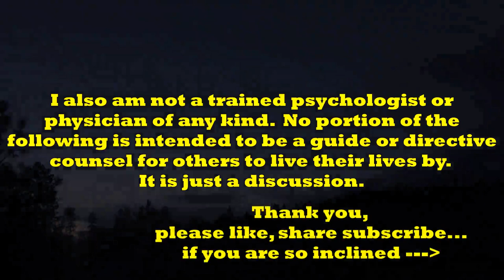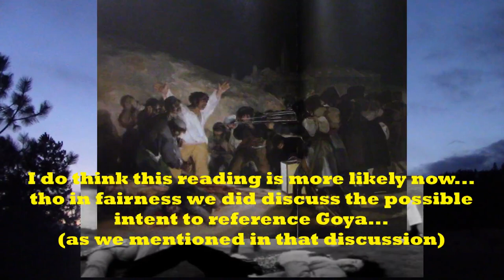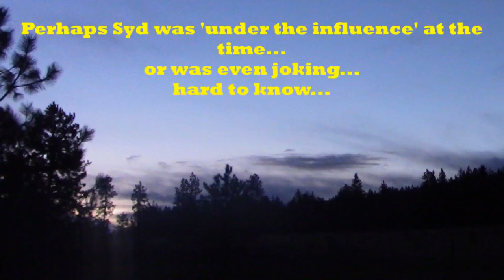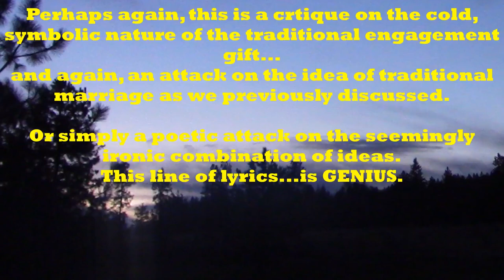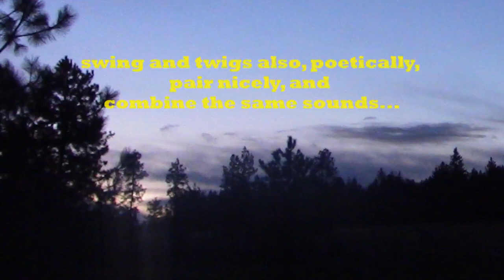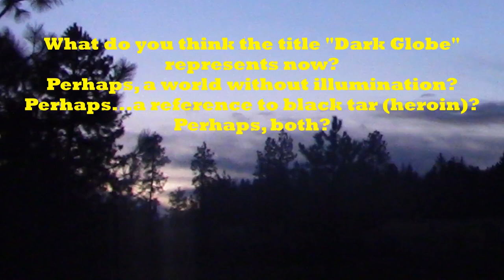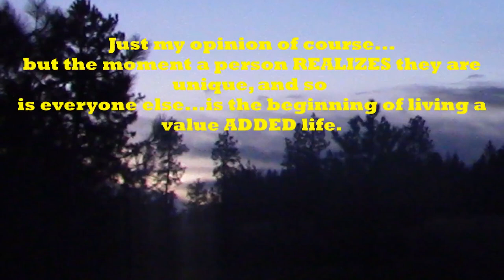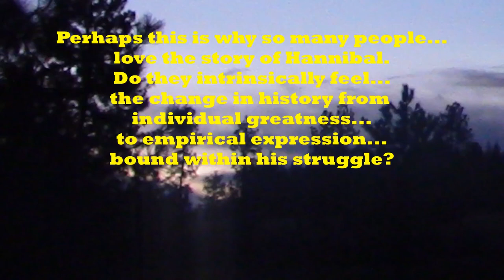Peeling Syd Barrett - Episode 25 "Dark Globe" and Bukowski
A discussion of Syd Barrett's song, "Dark Globe" some possible interpretations and influences, and the poetry / writing of Mr. Bukowski as possible, like-minded material.

books used or referenced:
"A Very Irregular Head", Rob Chapman, Da Capo Press 2010
"Syd Barrett and Pink Floyd, Dark Globe", Julian Palacios, Plexus Publishing 2010
"Eros and Civilization" Herbert Marcuse, Beacon Press, 1955
"Civilization and its Discontents", Sigmund Freud, WW Norton and Co, NY 1961
"Madness and Civilization", Michel Foucault, Random House, 1965